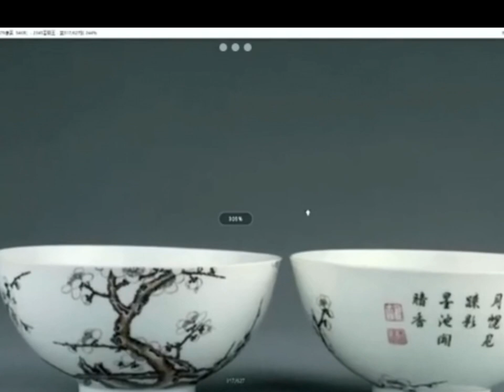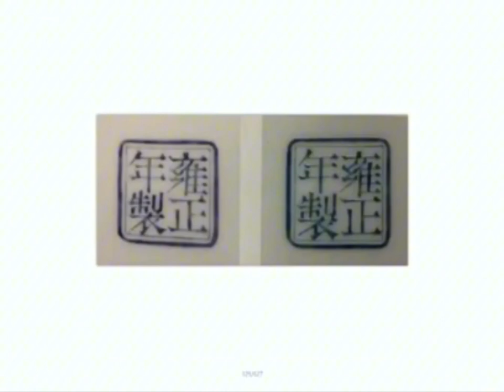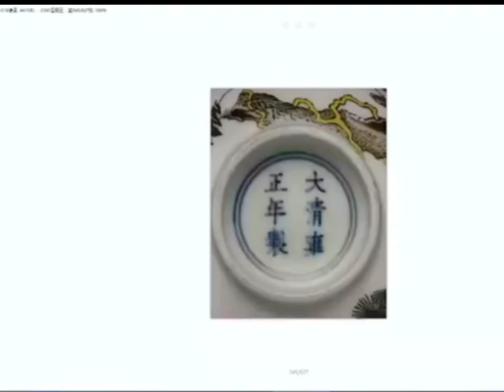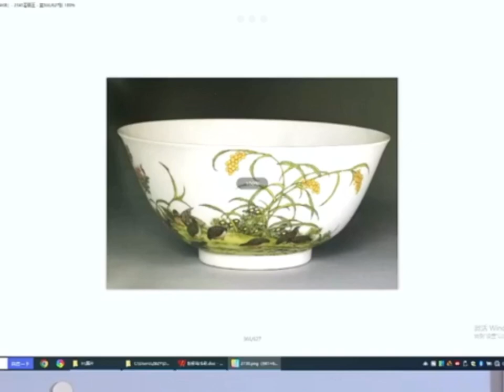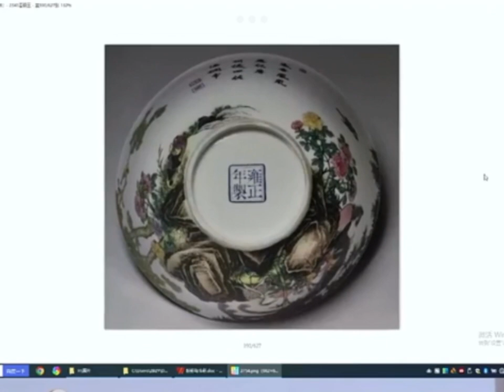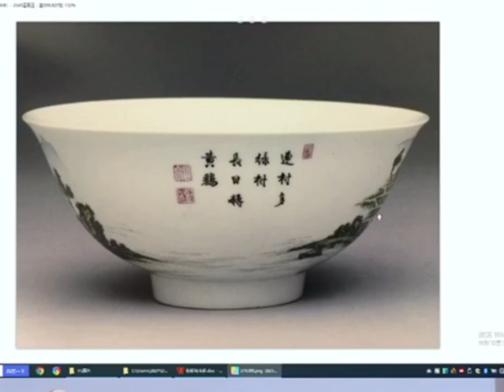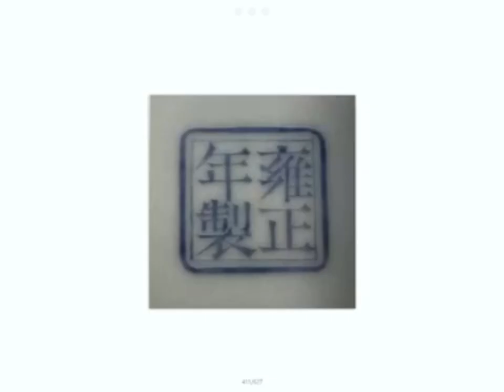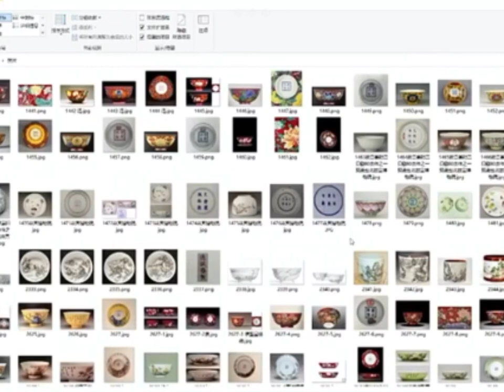#00335 Lecture on Chinese Antique Enamelled Porcelains(10), 30/8/2023, 珐琅彩知识讲座，汤伟建老师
Enamel knowledge lecture, teacher Tang Weijian